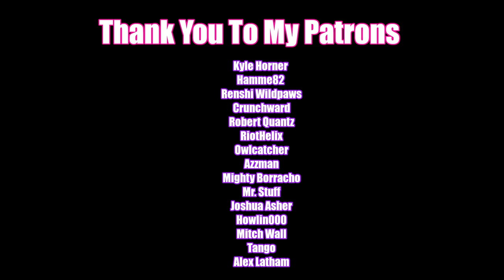Goat Simulator | Just Kidding Around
It was bound to happen. Here we are in Goat Simulator. SkapeGote isn't impressed.